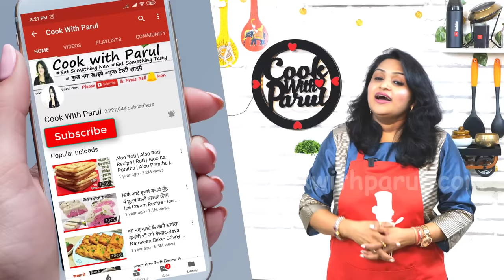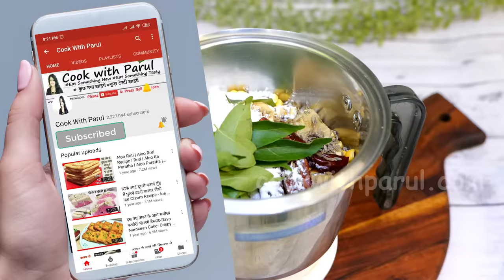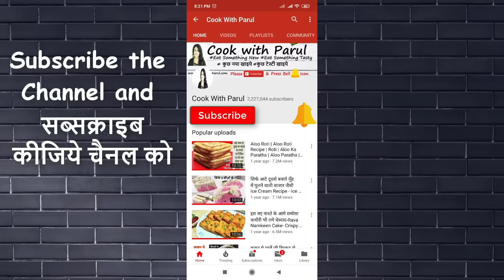चना दाल वडा बनाने का आसान तरीका- Chana Dal Vada | Bengaluru Masala Vada Recipe | South Vada Recipe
Masala Vada Recipe is a Chana Dal Vada masalavadarecipe Crispy Masala Vada Recipe In Hindi. South Indian Masala Vada Recipe is a Tea time Snacks. Street Food Masala Vada is a South Indian Vada Recipe called Paruppu Vadai is a Tea Time Snacks a Vada Recipe. Street Style Masala Vada Recipe is a Perfect Crispy Masala Wada How to Make Masala Vada or Chana Dal Vada / vade. Masala Vada Recipe in Tamil Masala Vadai Paruppu Vadai Recipe Masal Vada Recipe. Masala Vada Perfect Dal Vada Recipe by Cook with Parul.

🌐 पूरी लिखित रेसिपी 🍣 देखने के लिए आप मेरी हिंदी वेबसाइट लिंक को क्लिक कीजिये Hindi Bengal gram/Chana dal चना दाल - 1 cup
* Garlic लहसुन
* Green Chilli हरी मिर्च - 2
* Ginger अदरक - 1.5 inch
* Dried Red Chili सुखी लाल मिर्च - 2
* Cumin Seed जीरा - 1 tsp
* Fennel seeds सौंफ - 1 tsp
* Rice flour चावल का आटा - 2 tbsp
* Curry Leaves करी पत्ते - 2 tbsp
* Chopped Onion कटा हुआ प्याज - 1

   *** PUDINA CHUTNEY RECIPE***
* Grated Coconut नारियल - 3/4 cup
* Coriander  हरा धनिया
* Mint Leaf पुदीना
* Green chilli हरी मिर्च - 2 to 3
* Ginger अदरक - 1/2 inch
* Roasted Gram Dal भुनी हुई चना दाल - 3 tbsp
* Imli Paste इमली - 1 tsp
* Water पानी - 2 to 3 tsp
* Ghee घी  - 1 tbsp
* Mustard सरसों - 1 tsp
* White Lentil उड़द  दाल - 1 tsp
* Curry Leaves करी पत्ते
* बेकिंग पाउडर Baking Powder - 1/2 tsp
* Water पानी
* Cashew nut काजू